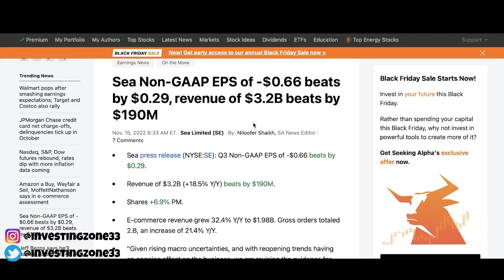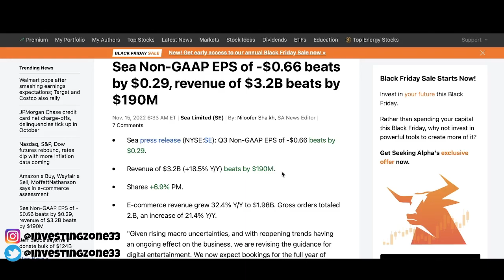I Just Bought SEA Limited Stock (SE STOCK)! Why Is It Pumping? Q3 Earnings Analysis?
In this video, I'm going to talk to you about SEA Stock and give you an analysis and prediction on what we can expect next.

*ABOUT*
Hello and welcome to Investing Zone!
I'm your fellow investor and here at Investing zone I produce valuable videos about the world of finance in general and specifically about the stock market and cryptocurrencies.

Please contact a financial advisor if you do need help and always do your own research before making any financial decisions.